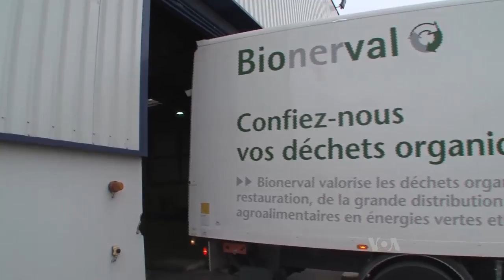Food Waste From Paris Climate Summit Turned Into Power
Roughly a third of the food produced worldwide is lost or wasted, according to the United Nations. In addition to failing to feed the world's hungry, the loss and waste also contributes to climate change. Agriculture and forestry are responsible for nearly a quarter of the world's greenhouse gas emissions. With the eyes of the world upon the U.N. climate summit outside Paris, the conference center is turning its food waste into energy. VOA’s Steve Baragona has more